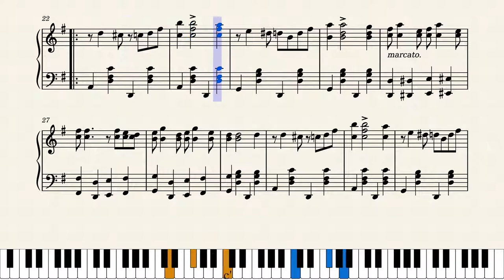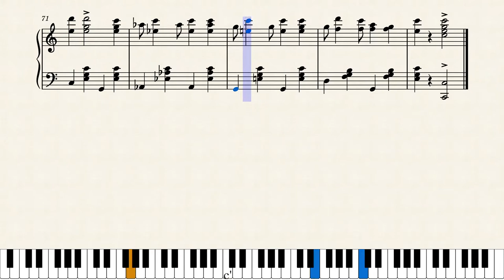An Old Virginia Cake Walk by Louise V. Gustin (1899)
A very well done cakewalk or cakewalkey rag from Detroit's Louise Gustin, and the second of nine scores I will be featuring in this series by her. A very competent writer, a lot of her works have fallen through the cracks and are in need of a revivial. Published by Belcher & Davis in Detroit in 1899, it was also chosen to be featured in the Nora Hulse CD "Cake Walks, Two Steps and Rags by Women Composers". Thank you to JohnJ1995 for the CD info and for being a general help with this series.

Score #126 in my current ongoing series "Women Ragtime Composers", featuring good selections all written by ragtime era women. Plenty more are on the way.

I've posted this series to my YouTube channel, which you can enjoy in HD at this link: